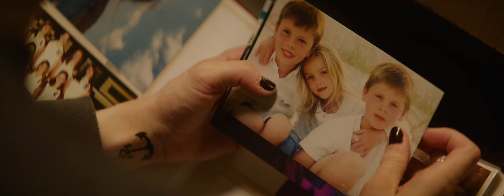Up on the Housetop TRAILER